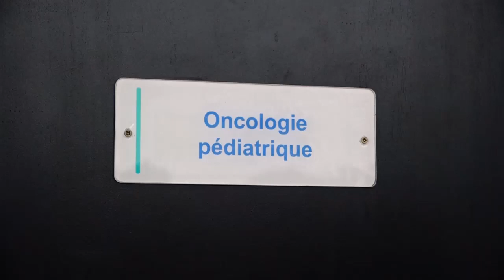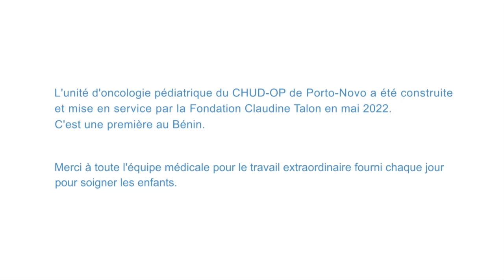La Fondation Claudine Talon fête noël à l'unité d'oncologie pédiatrique du CHUD-OP de Porto-Novo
La Fondation Claudine Talon a construit et mis en service en mai 2022 au sein du CHUD-OP de Porto-Novo la première unité publique d’oncologie pédiatrique du Bénin.

Elle a organisé la fête de Noël au sein de cette unité de prise en charge des enfants atteints de cancer.

Au programme : spectacle de magie, chants de noël, ouverture de cadeaux et chaleureux remerciements à l’équipe médicale qui fait un travail extraordinaire chaque jour pour soigner les enfants.

Peniel, un enfant suivi à l’unité d’oncologie pédiatrique a également pris la parole pour nous dire à tous que le cancer n’est pas une fatalité.